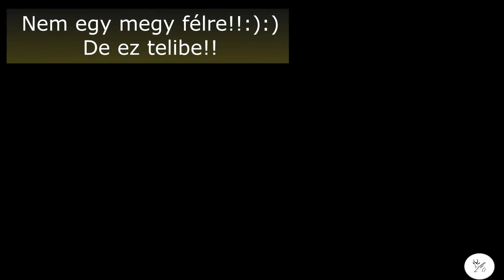Magyar Kések! Hogyan készül egy Hochstein kés? (második rész)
Folytatjuk a történetet! Jó szórakozást nektek.